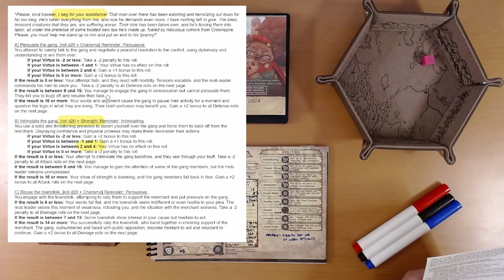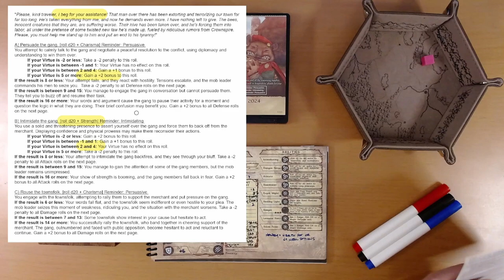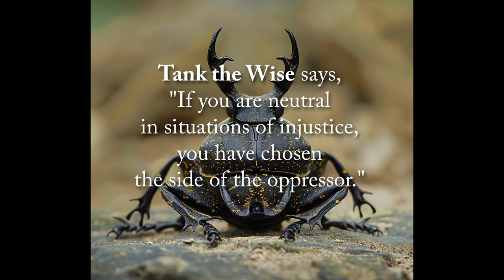2024 Quest Calendar Apr. 19: Confronting Injustice